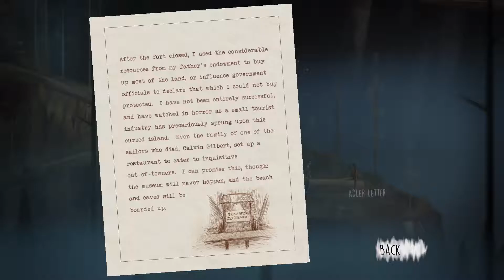Oxenfree - Part 11 5AM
No Commentary

Oxenfree is a Graphic Adventure video game.

Rated: T for Teen
Release Date: January 15, 2016
Platforms: Xbox One, PS4, PC, Mac, Linux

A group of teenagers planning on having a weekend party on an island, experience supernatural events.